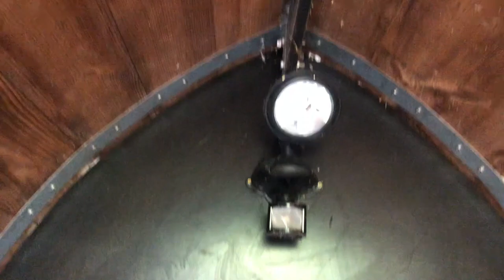CARPFISHING EN FRANCIA/ PRIVATE LAKE/ PLANETE CARPE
Bienvenidos un año mas a una sesión de las que nos gustan

Esta vez de martes a lunes donde los cambios en la meteorología y trabajar fueron las claves de la sesión

Francia: planète carpe, un bonito lago francés apenas a 4 horas de Barcelona, donde Eric, os atenderá de manera espectacular, habla español y tiene todo lo que necesitamos para disfrutar de una buena sesión.
(hielo a diario, pan, agua, cargar baterías y un largo etc...)

Sin mas os dejo con este espectacular video en el que empiezo a meter pequeñas tomas con drone

🔎 ¡¡Canal de carp fishing!! En este canal enseñaré mis salidas de pesca, como planteo cada escenario, que directrices sigo para tomar cada decisión, enseñaré a hacer montajes, ¡en definitiva, como lucha un verdadero carp angler! Espero entreteneros con mis vídeos y que podáis disfrutar un poquito mas de nuestra pasión el carpfishing. 🔍